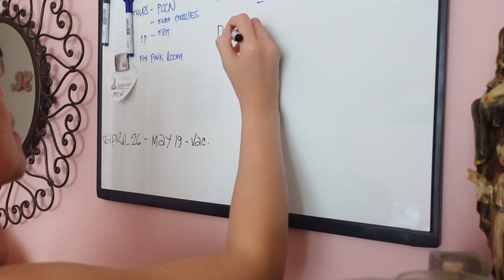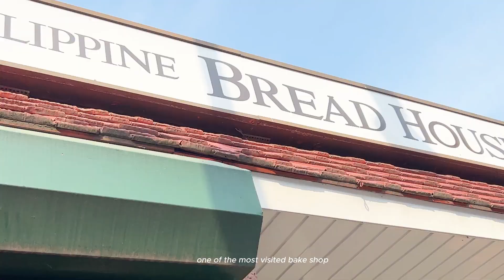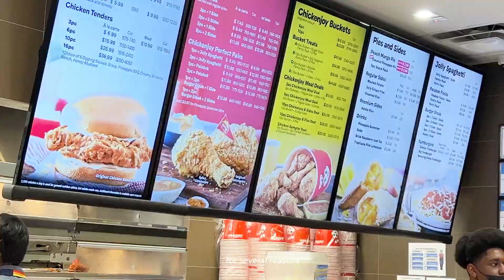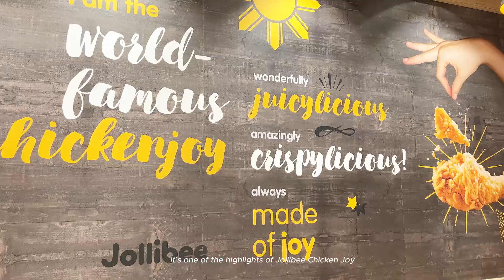Taste Bud Experiments: Unleashing Flavors on Your Nurse Day Off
We're going to tackle the challenge of stopping a boring day off as a Nurse! We all deserve relaxation and some excitement to  have an enjoyable activities. Today we're going to explore local restaurants, hope you'll enjoy!

➢ My camera (aka my phone)

Produced by: Robie N. Sistoso
Filmed by: Robie N. Sistoso
Edited by: Robie N. Sistoso